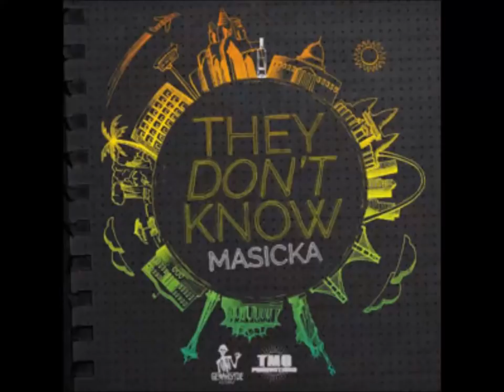MASICKA - THEY DON’T KNOW - INSTRUMENTAL REMAKE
This was not original producer by me
follow him @

instagram dorrel-smith